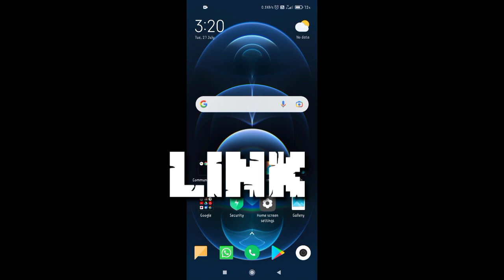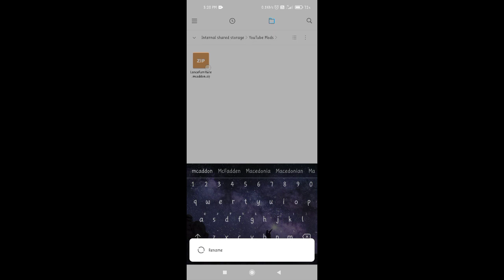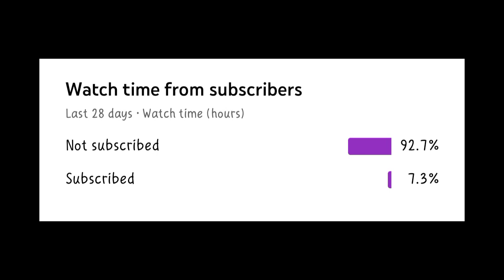How to add furniture in MINECRAFT ANDROID.🔥road to 1k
file link ✅